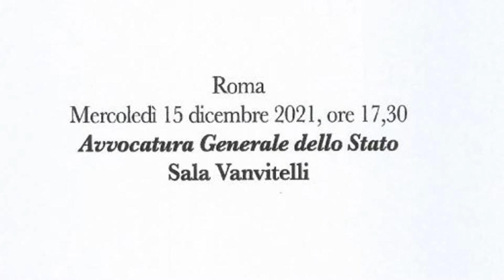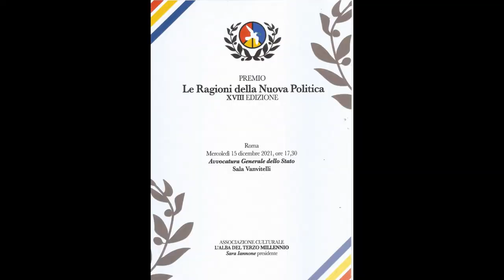Camilla Nata e Sara Iannone - Premio Le Ragioni della Nuova Politica XVIII ed.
Camilla Nata, giornalista e Sara Iannone, Presidente dell'Associazione organizzatrice - Premio Le Ragioni della Nuova Politica XVIII edizione organizzato dall'Associazione culturale L'ALBA DEL TERZO MILLENNIO - Sala Vanvitelli dell'Avvocatura Generale dello Stato - 15 dicembre 2021 - A cura di Gianni Colacione